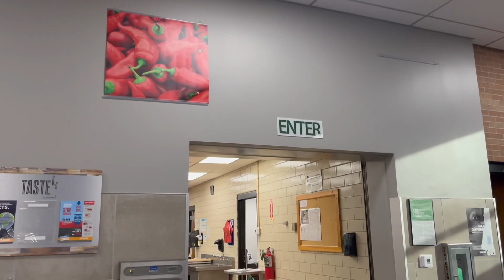February 5, 2024